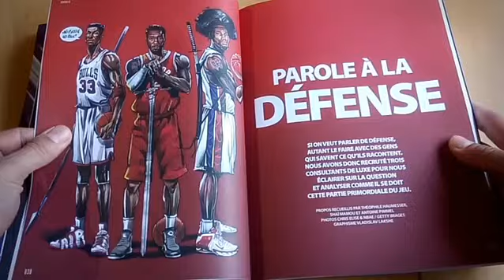Mook REVERSE #2, arrivée imminente !